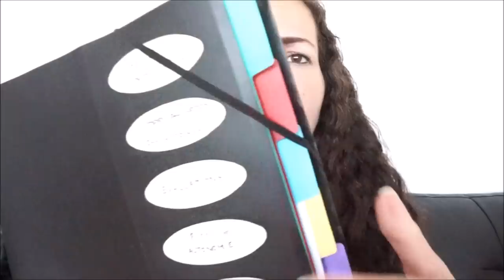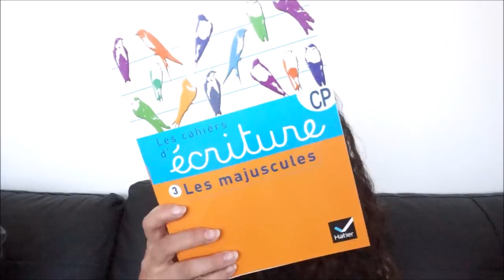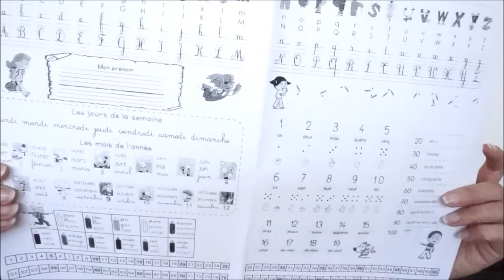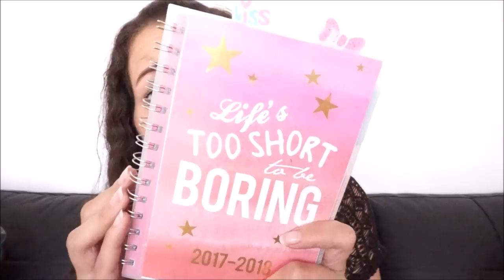Dans mon sac de maîtresse | What's in my teacher bag?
♥Les vidéos dont je vous parlent sont dans le petit "i"